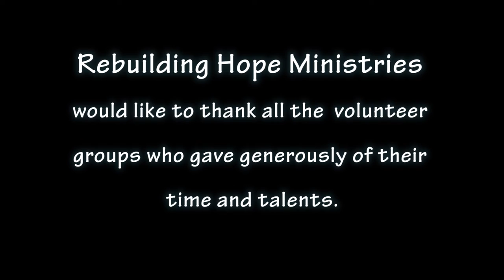Rebuilding Hope Ministries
Rebuilding Hope is a Christian ministry based in Dalton, GA that helps those in need through construction projects and disaster relief.